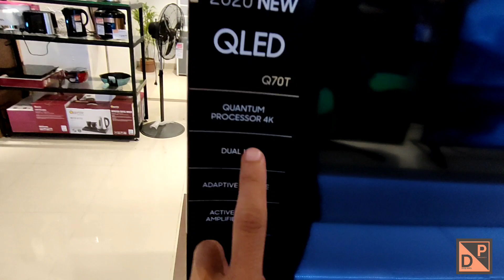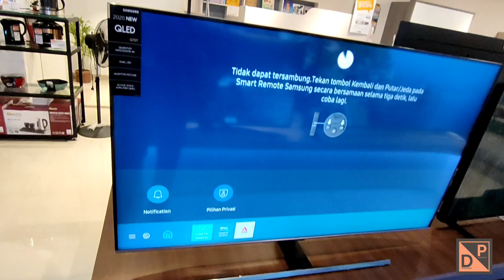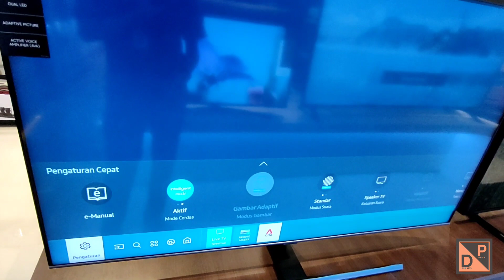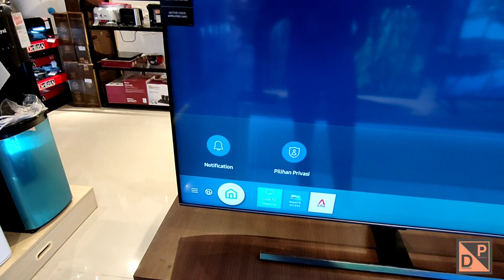Smart TV samsung QLED Q70T - Smart TV - 4K 🤔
Samasung Q70T New 2020

- Quantum Prosesor 4K
- Dual LED
- HDR+